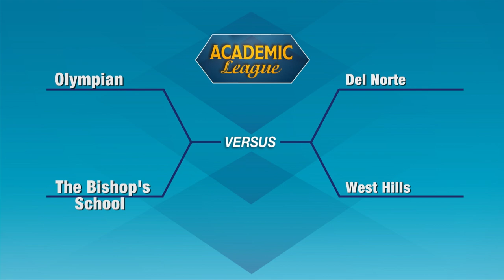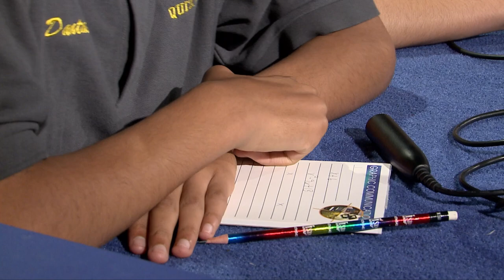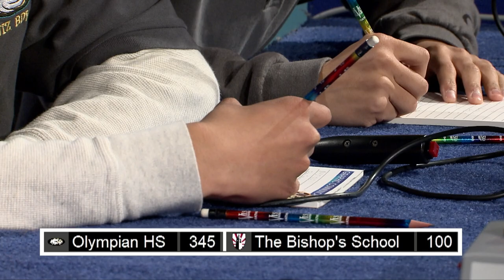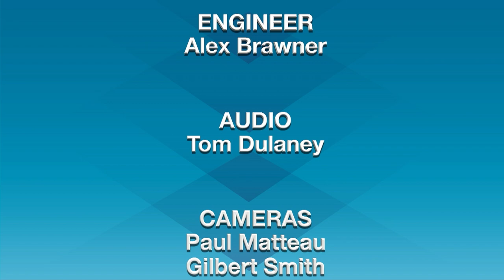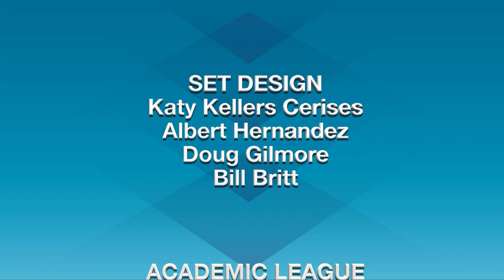Academic League 2023 Semifinal: Olympian vs The Bishop's School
In the first semifinal match of the 2023 San Diego County Academic League competition, Olympian High School in Sweetwater Union High School District faced off with The Bishop’s School. The Academic League competition includes questions similar to Jeopardy that cover a variety of topics including current and historical events, science, math, the arts, and literature. The high school students have to work together, trust each other, and act quickly to earn points. Learn more about the San Diego County Academic League competition.